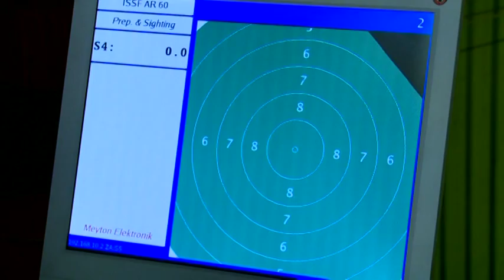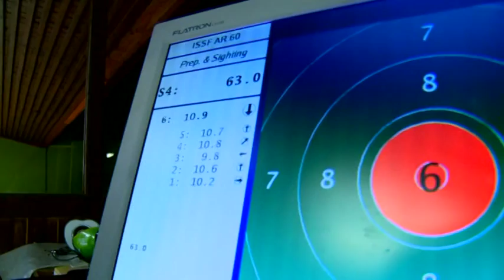Péni István sportlövő, a MOL Tehetségtámogató Program résztvevője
Péni István 2008-ban kezdett sportlövészettel foglalkozni és 2009 óta versenyez. 2010-ben a Héraklész Bajnok Program és a Junior válogatott keret tagja lett. Serdülő, ifi és junior korosztályban szinte az összes országos csúcs a nevéhez fűződik. Az Olimpiai Reménységek Versenyét több alkalommal megnyerte. 2012-től bemutatkozott felnőtt világkupákon is és többször a mezőny első harmadában végzett.  Istvánt 2011 óta támogatja az Új Európa Alapítvány, a MOL Tehetségtámogató Program segítségével.